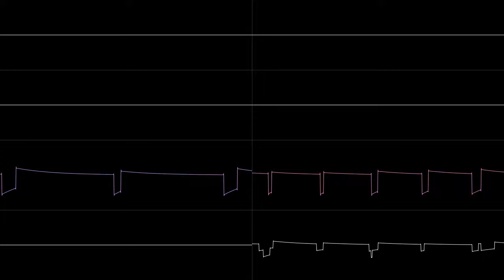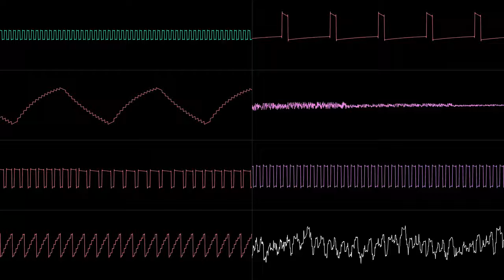Too Many Close Encounters (FamiTracker VRC6, original)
get ready.

submitted to the 1st DnFT compo, won 12th/20th place

Made with Dn-FamiTracker, Visualized with Corrscope.